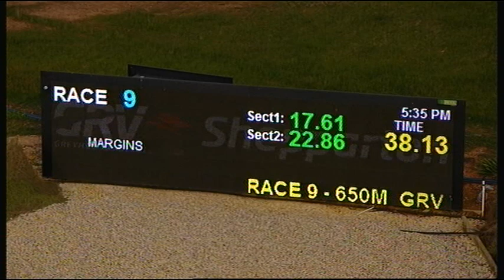SHP THU 18 JUL 19 R9